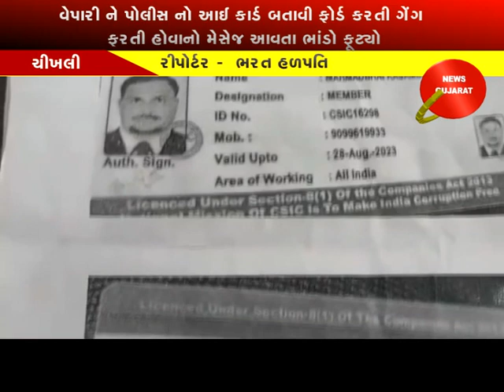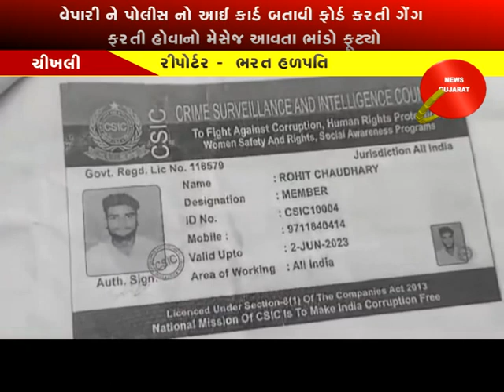ચીખલી ; ક્રાઇમ બ્રાંચની ઓળખ આપી વેપારી ઓ પાસેથી રૂપિયા ખંખેરતી ટોળકી ઝડપાઇ